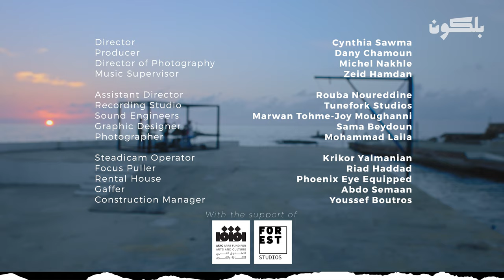The Synaptik السينابتيك - Kas Galeb كاس قلب (Live with Bonne Chose شي طيّب) | Cube Sessions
​@TheSynaptik flows at sunset with a revisited live performance of "Kas Galeb" along with Bonne Chose.

 السينابتيك يملئ الغروب بأداء حي من "كاس قلب" مع فرقة شيء طيب

‘Cube Sessions’ is a new video series conceptualized as a way to think about identity, culture and progress in the Arab world. The cube travels through different surroundings, highlighting exclusive performances from alternative artists in the region.

Director: Cynthia Sawma
Producer: Dany Chamoun
Director of Photography: Michel Nakhle
Music Supervisor: Zeid Hamdan
Mix & Mastering: Samer Sifri

Assistant Director: Rouba Noureddine
Production Coordinator: Ruba Al-Sharki
Sound Engineers: Marwan Tohme- Joy Moughanni
Graphic Designer: Sama Beydoun
Photographer: Mohammad Laila

Steadicam Operator: Krikor Yalmanian
Focus Puller: Riad Haddad
Gaffer: Abdo Semaan
Construction  Manager: Youssef Boutros